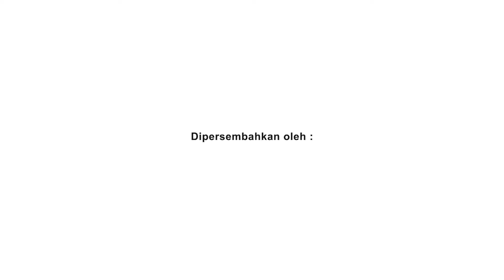[REKO] - Pasar Malam di Jerman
Kali ini PPI TV memperkenalkan Pasar Malam Natal di Jerman, salah satu budaya jerman untuk menyambut hari Natal. Dan disini kita meilput beberapa makanan dan minuman khas natal di Jerman juga.